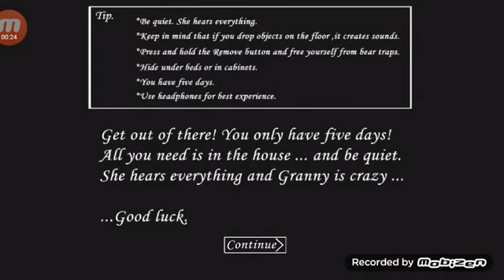Playing Granny and escape from her house